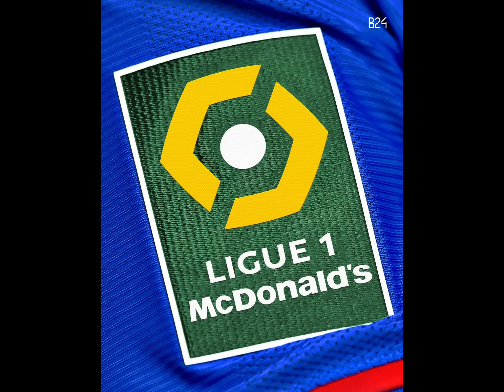🔥Cissé pré-convoque 31 Joueurs en amicale! Le sélectionneur prévoit un "Ndeup" National...